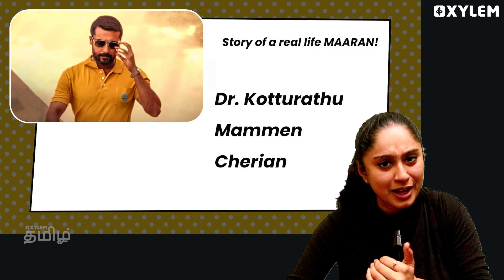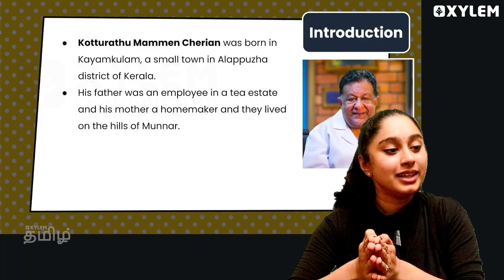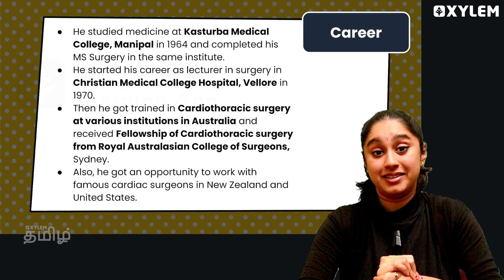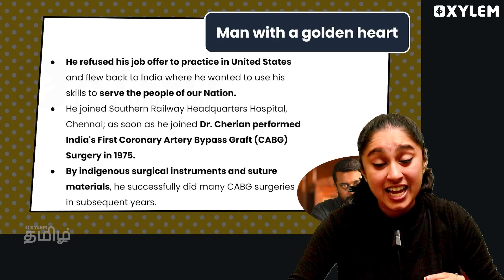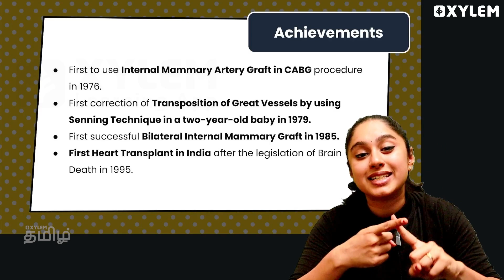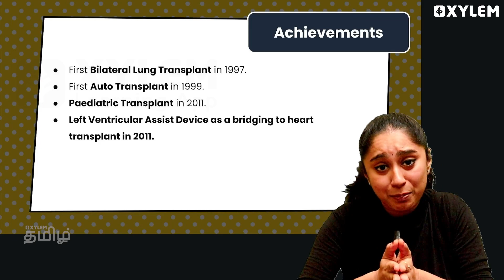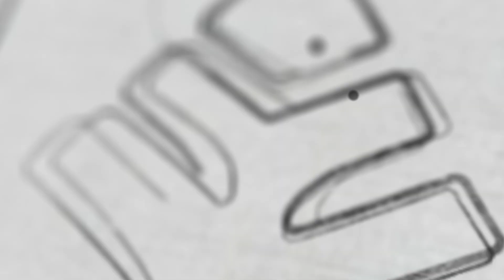யார் இந்த K. M. Cherian? | Christmas Special🎅🏼 | Xylem NEET Tamil